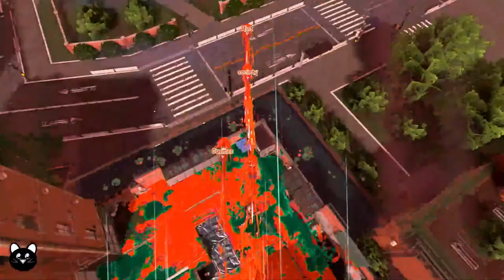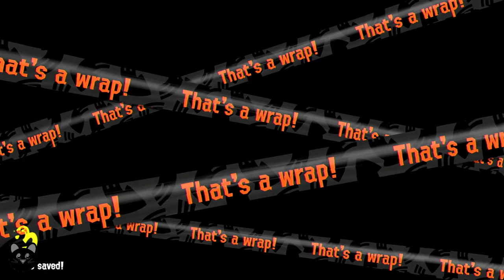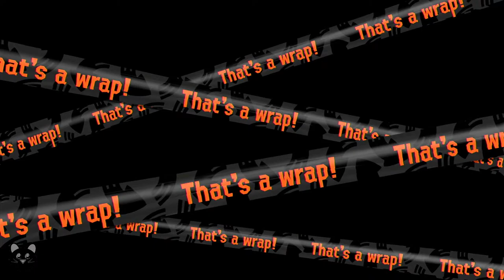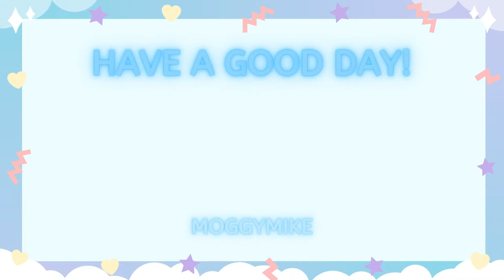THE NEW KING SALMONID ARRIVES... - Chill & Chat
Random live stream for no reason, why not chill?

No, the thumbnail is not originally from me.

[Games In Stream]
Splatoon 3: BIG RUN EVENT